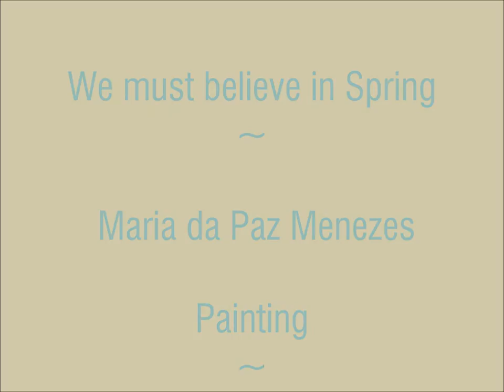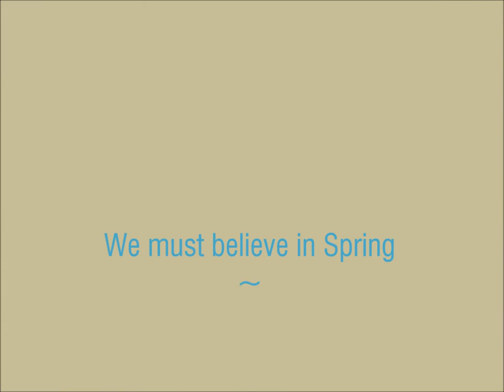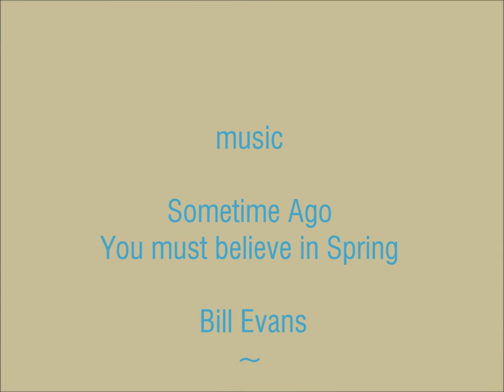WE MUST BELIEVE IN SPRING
MARIA DA PAZ MENEZES
PAINTING
APRIL 2016